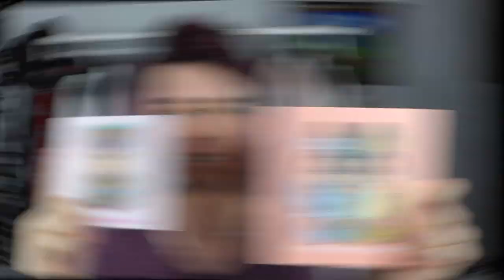supersnabb eyemakeup tutorial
Jag måste sluta spela in videos och sedan aldrig redigera de för att sedan släppa de jätte långt senare som nu jag valde att släppa denna tutorial men inte min bästa men som man säger bättre än inget ju ;)

Ni kan nå mig på ^^ :
Blogg: Fredrikstenberg.se

Videon är filmad med : Canon legria mini x eller min olympius pen epl-7